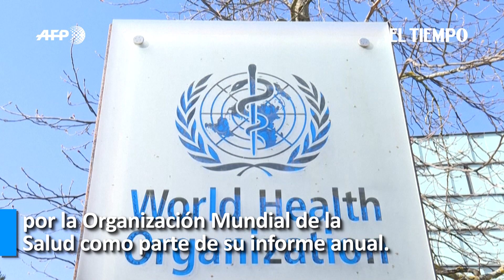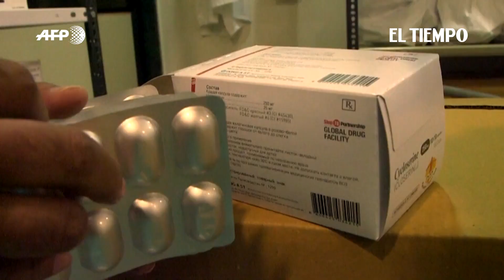La OMS dice que la tuberculosis vuelve a propagarse en el mundo | El Tiempo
La tuberculosis vuelve a propagarse en todo el mundo por primera vez desde hace 20 años debido al covid y a los confinamientos, que limitaron las pruebas de detección y el acceso a tratamiento, advirtió el jueves la Organización Mundial de la Salud.